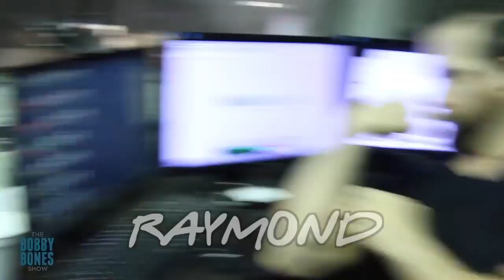FRIENDS Bobby Bones Show Edition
The Bobby Bones Show in a lot like the TV Show FRIENDS